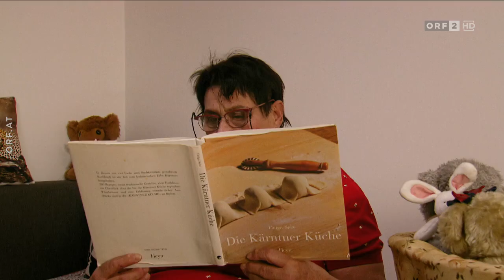2023 07 10 Liebesg'schichten und Heiratssachen 04 Dorli, 64 jährige Reinigungskraft im Ruhestand (K)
Dorli möchte eines gleich klarstellen. „Ich brauche keinen Mann, der fünf Stunden im Badezimmer steht. Einer, der immer nur striegelt, frisiert und schmiert.“ Ein oberflächlicher Schönling kommt der Kärntnerin also nicht ins Haus. Es gibt auch Tage, an denen sie unfrisiert hinaus geht, verrät Dorli. Wobei sie sich fürs Interview selbstverständlich rausgeputzt hat. Die schlagfertige Kärntnerin weiß, was sie will. „Ausschauen soll er ganz normal. Die Nase in der Mitte, den Mund voller Zähne, Brille und Glatze sind in Ordnung und ein bissl vollschlank kann er sein, weil ich bin ja auch nicht gerade zart,“ gibt sich die 64-Jährige erfrischend selbstironisch.

Noch etwas ist ihr wichtig. „Er soll sich nicht wegen jeder Kleinigkeit aufregen. Ich will nicht dauernd streiten müssen.“ Naja, aber dann rückt Dorli im Interview doch noch mit der Wahrheit raus. Bei Unordnung kann sie schon mal ihre Contenance verlieren, da wird sie ein bisserl krawutisch. Wenn der neue Mann in ihrem Leben also ein Schlampertatsch sein wird? „Dann werd' ich ihn schon erziehen und ihm Ordnung beibringen. Dass er seine Socken in die Wäsch' tut.“ In ihrem „Liebesg'schichten-Portrait" zeigt sie dann auch vor, wie man ein Bett macht. Und zwar richtig!

Kein Wunder, war sie doch ihr ganzes Berufsleben lang eine Reinigungskraft. „Ich hab' die Arbeit gern getan. Viele Leute verstehen nicht, dass ich mit Freude geputzt hab! Aber denen hab ich immer gesagt: ,Ihr braucht's uns. Sonst wärt ihr aufgeschmissen.“ 23 Jahre lang war Dorli mit ihrem Exmann verheiratet, sie hat zwei Kinder aus dieser Ehe und jetzt auch einen lieben Enkel. Die Kärntnerin ist sehr stolz auf ihre Familie. Wie ihr Leben bis jetzt verlaufen ist, ist es gut gewesen, zieht Dorli Zwischenbilanz. „Aber jetzt ist Zeit für einen neuen Adonis!“ Eben. Dem ist ja wirklich nichts hinzuzufügen!